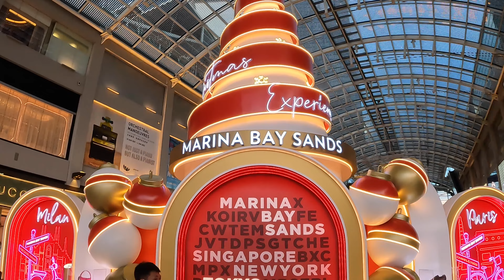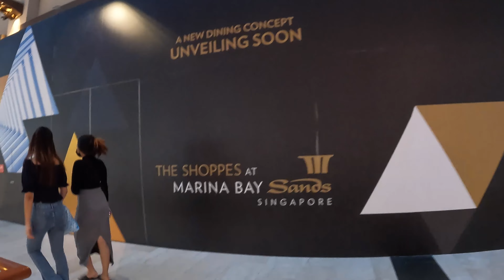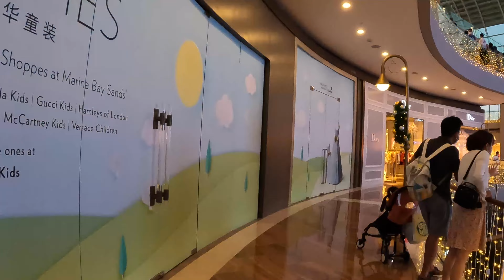The Shoppes at Marina Bay Sands | Singapore Luxury Shopping Mall | Christmas Decor Dec 2021 [4K]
Marina Bay Sands is Singapore most expensive and luxury shopping mall which have the most renowned luxury brands under one roof. Tourist should visit Singapore's most iconic luxury hotel for the world's largest rooftop Infinity Pool, award-winning dining, and a wide range of shopping at the shoppes at marina bay sands and entertainment include casino, Sands Theatres, Sands Expo & Convention Centre.

Walking Tour will walk around this shopping mall with you. This video was taken during 2021 christmas season with the shopping mall decor.

Address: 10 Bayfront Ave, Singapore 018956

Singapore is one of the most popular travel and tour destinations in South East Asia. If you are looking for vacation, Singapore is a great choice. Our channel and walkingtour around the world and bring in the best videos for you.

Time Stamp:
00:00 start
03:32 entrance
07:02 christmas decor
04:07 indian garden
08:12 christmas ball
17:19 christmas light show
22:49 christmas light show
36:18 sampan rides
45:25 christmas light show
46:22 exit and saw big bowl
47:18 night walk outside mbs
50:04 apple floating store